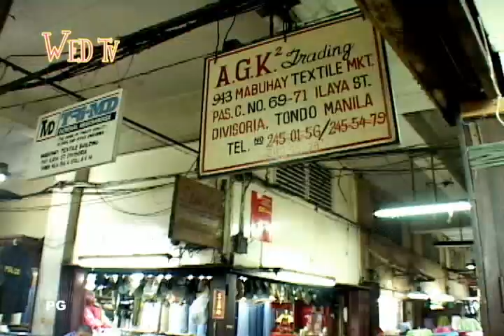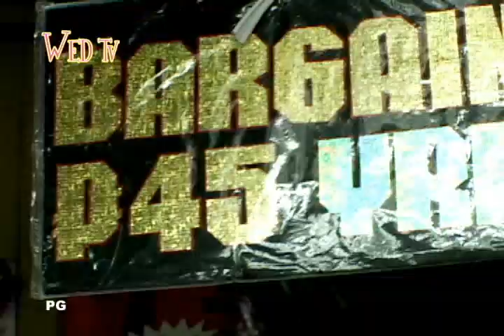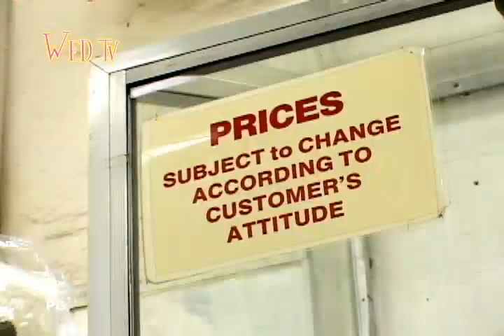WEDTV Wedding TV Show EPISODE 5 PART 2 Divisoria Shopping & Wedding Destination